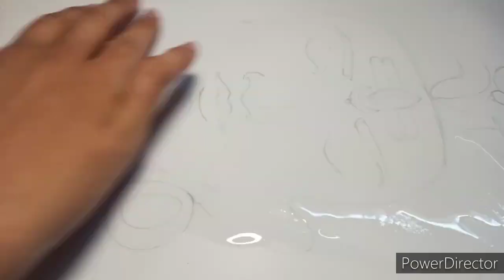Namo Namo // painting of bholenath // Samriti Dhingra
Hello everyone !!! om namo shivayy!!!
Colors used:
1. Titanium White
2. Prussian Blue
3.Black
Thankyou so much for watching this.